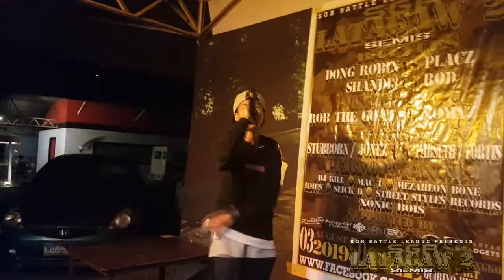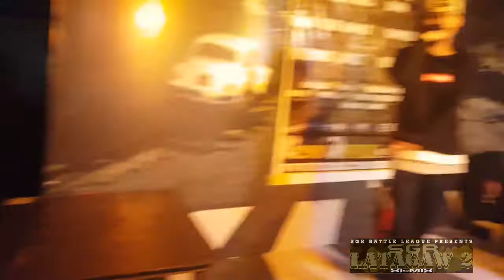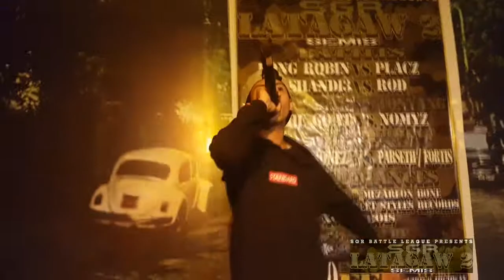SLICK D X JK (LATAGAW2)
PUNGKO2 SA PARDS AUG 3 2019 QUIRINO ST DAVAO CITY